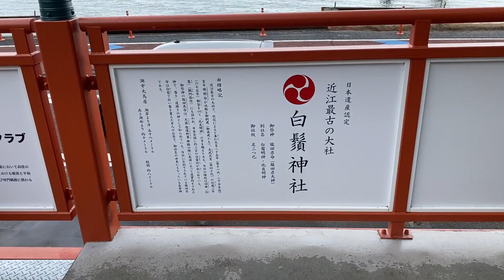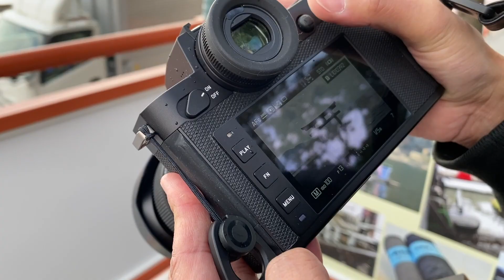【LEICA SL2-S】NDフィルターをつかって琵琶湖の湖畔で撮影したらいつもとちょっと違うめっちゃ好みの写真が撮れた｜Leica SL2-S Review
どうも。LEICA沼に沈むミニマリストのAndyです。

今回はライカ SL2-Sに初めてNDフィルターをつけて撮影してみました。
またいつもとは違った雰囲気の写真に仕上がっているのではないかと思います。

詳細はぜひ本編をご確認ください。

LEICA Q2を夏に購入したところから、ボクの運命は怒涛のように変化しています・・・

ボクがLEICA Q2を購入したときの様子はこちらから
【LEICA Q2】ミニマリストが恋い焦がれたカメラ、最強のコンデジ「ライカ Q2」をついに購入してきたの巻。

からの沼落ち・・・

【LEICA SL2-S】ライカの新機をついに購入！Sony α7Ⅲからライカに乗り換えた３つの理由を徹底解説。｜JPEG撮って出しの作例付き。

クリエイティブ・ディレクター

余白を愛する「ミニマル思考」で企業プロモーションや
ブランド構築の企画、設計、総合ディレクションを担当。

大学在学中に動画制作を学び、卒業後TV番組制作会社へ。
ドキュメンタリーを中心とした番組ディレクターを経て、
Web広告を主軸としたクリエイティブオフィスへと転身。

生放送のオンライン学習サービス「Schoo」での講師や
イベント出演、企業でのクリエイティブ・コンサルなど、
「クリエイティブ」と「ビジネス」に関する講義多数。